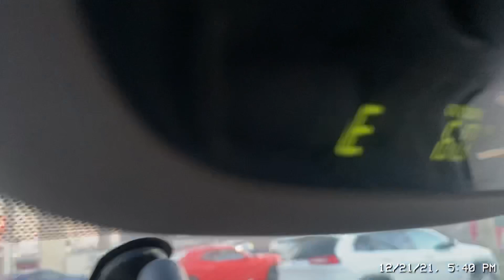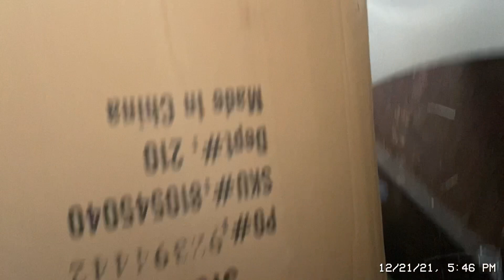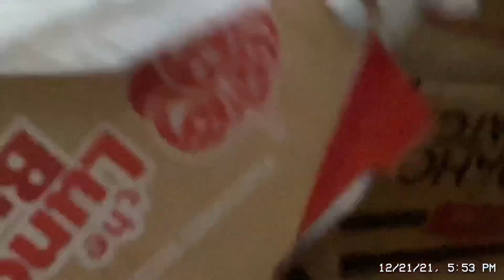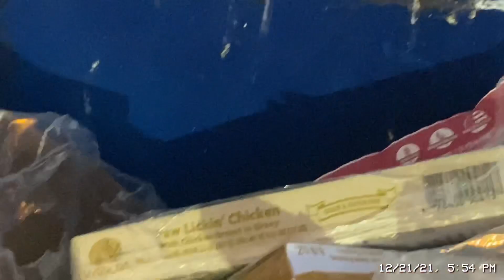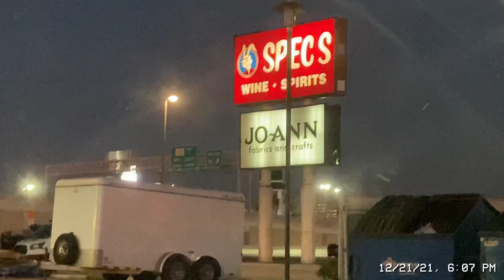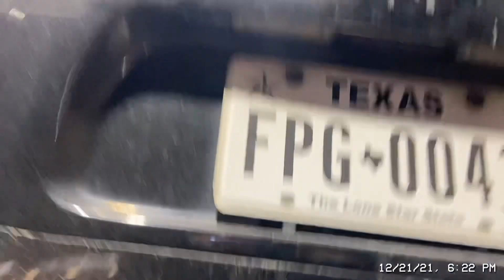Dumpster Diving- Finding Some Good Stuff in Corpus Christi, Texas!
We came to Corpus Christi, Texas for a short get away and I just had to do some diving.

I only had a little time to make this video, so it’s definitely shorter than most of my videos.

I wasn’t even in town for an hour when I got my first find! I actually went on a short dive the day before and found something in the Spec’s dumpster that I’ve never found before!

I then went back the next day looking for Joann’s dumpster and ran across a Big Lots that gave up my first souvenir of Corpus!
I can only hope my wife lets me keep them for the trip home 😆

The big disappointment was the compactor behind Joann’s 😕

It was still a fun out of town dumpster dive!

Keep on diving!  Jay